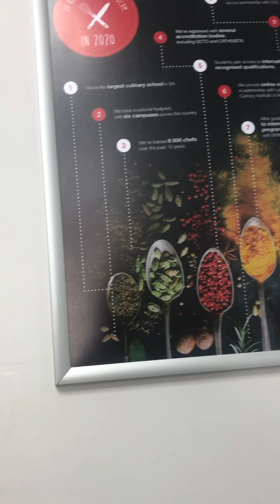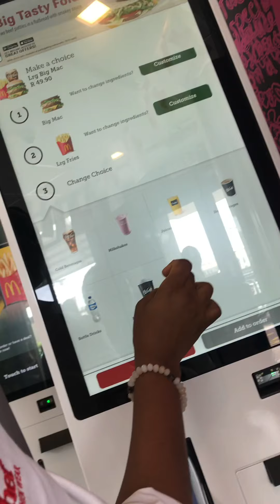culinary exam vlog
business insta account- t_h-e_jour_ney

its been a long time coming but finally here get a taste of a culinary exam,it was hectic but we made it out alive lol